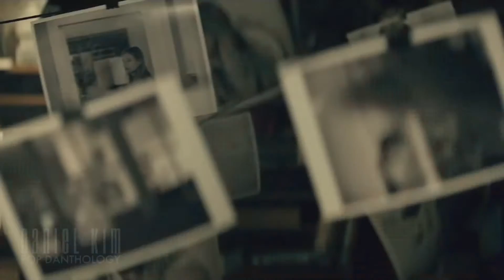LE GRAND BAZAR 12 JANVIER PART 6